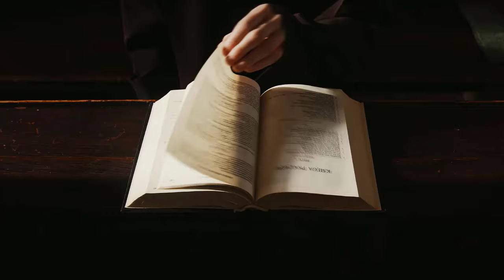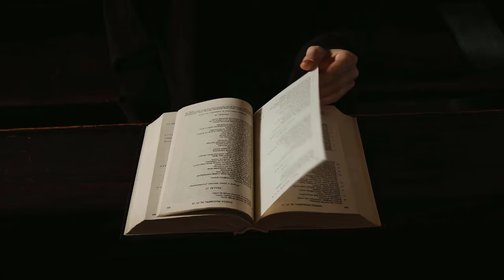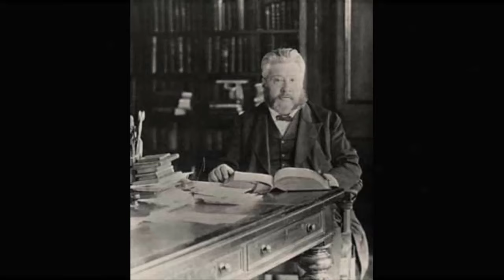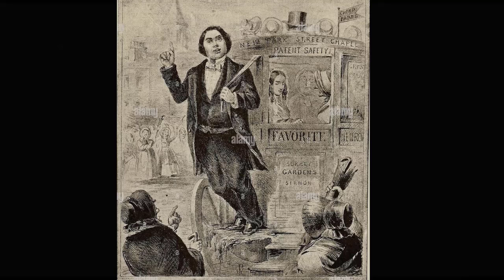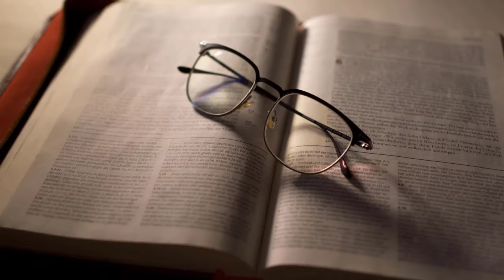The Fainting Warrior - Charles Spurgeon Sermons (Romans 7-24-25) | Charles Spurgeon Sermons 2024